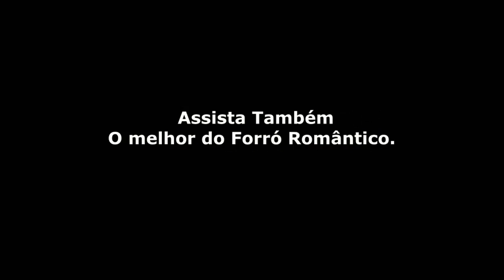SÓ AS MELHORES DO TIKTOK - AS MAIS TOCADAS MAIO 2022,Viral 50 - Brazil | Spotify Playlist MAIO 2022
𝙿𝚁𝙸𝙽𝙲𝙸𝙿𝙰𝙸𝚂 𝙰𝚁𝚃𝙸𝚂𝚃𝙰𝚂 :

𝓟𝓲𝓼𝓮𝓲𝓻𝓸/𝓕𝓸𝓻𝓻𝓸́ 🎵

João Gomes
Tarcísio do Acordeon
Vitor Fernandes
Marcynho Sensação
Barões da Pisadinha
Nattan/Nathanzinho
Anderson e o Vei da Pisadinha
Zé Vaqueiro
Japãozin
Eric Land
Xand Avião
Wesley Safadão
Jonas Esticado
Marcía Fellipe
Pedrinho Pisadinha
Dj Ivis
Toca do Vale
Priscila Senna
Danieze Santiago
Japinha conde/Conde do Forró
Brisa Star
Ávine Vinny ㅤ

𝓢𝓮𝓻𝓽𝓪𝓷𝓮𝓳𝓸 🎵 ㅤ
Marília Mendonça
Gusttavo Lima
Henrique & Juliano
Zé Neto & Cristiano
Eduardo Costa
Yasmin Santos
Gustavo Mioto
Maiara & Maraiasa
Simone & Simaria
Luan Santana
Jorge & Mateus
Felipe Araújo
Lucas Lucco
Zé Felipe
Naiara Azevedo
Michel Teló
Cristiano Araújo
Zezé Di Camargo & Luciano
Leonardo
Daniel
Matheus Fernandes
João Bosco & Vinícius
Fernando & Sorocaba
Bruno & Marrone

ㅤ 𝓐𝓻𝓻𝓸𝓬𝓱𝓪 🎵

Thiago Aquino
Unha Pintada
Toque Dez
Silvanno Salles
Pablo
Tayrone
Tierry
Devinho Novaes
Shayane Novaes